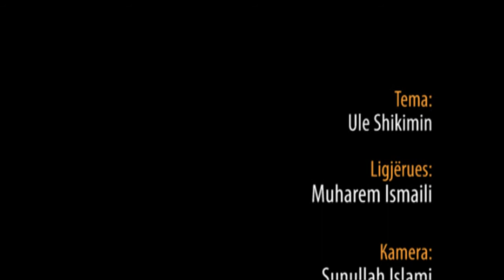Ule shikimin - Hoxhë Muharem ismaili